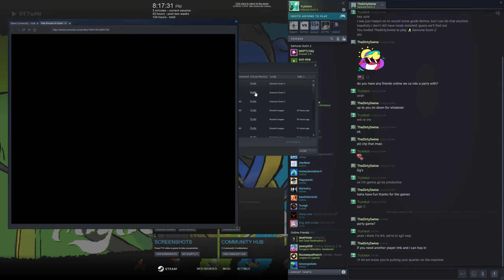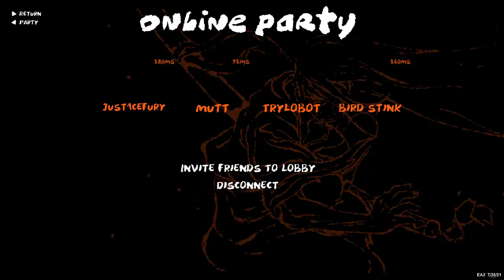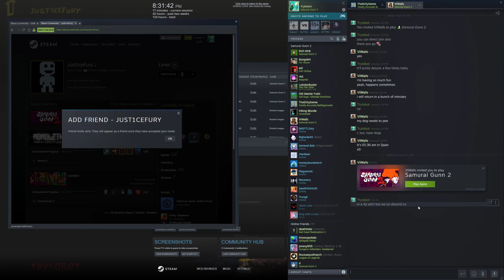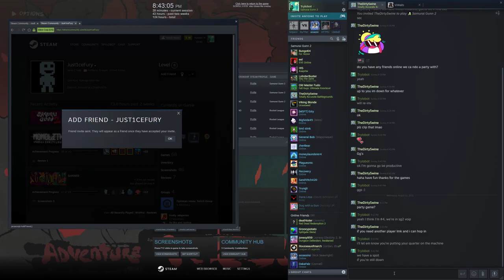Samurai Gunn 2 - party mode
JUST1CEFURY,
MUTT,
TRYLOBOT,
BIRD STINK